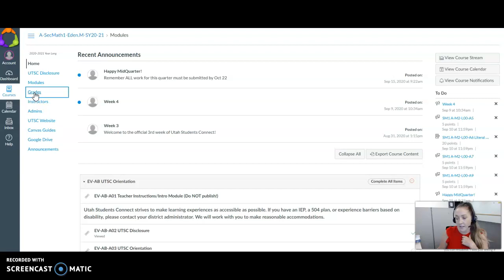help with completing hw